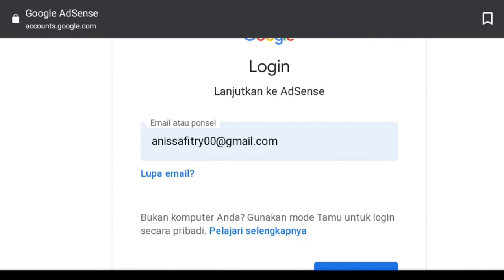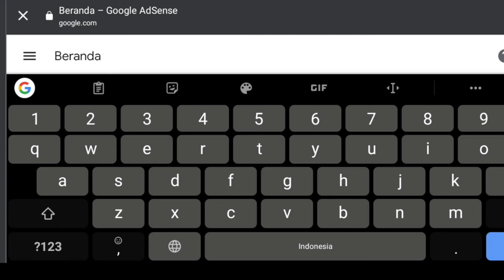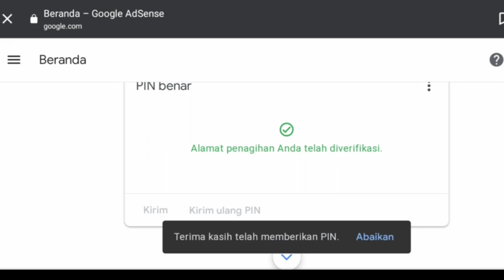Tutorial Verifikasi pin Adsense